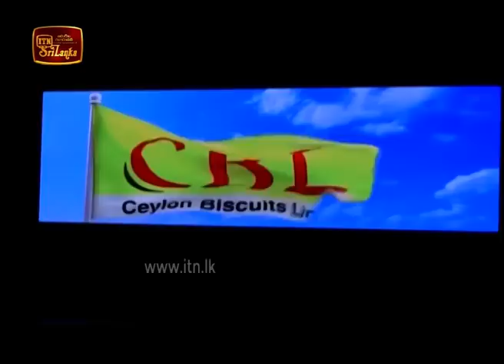ITN News 2020-03-05 | 12.00 PM